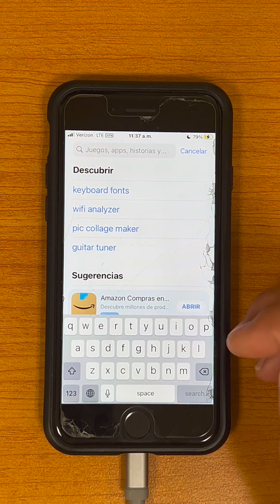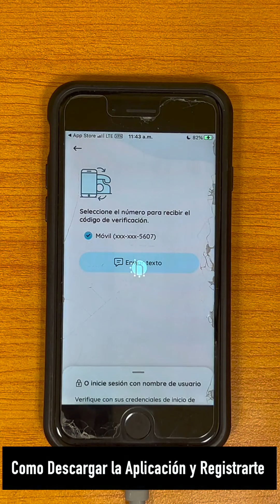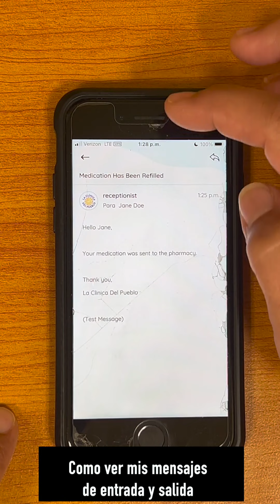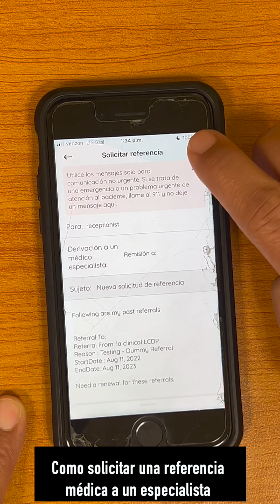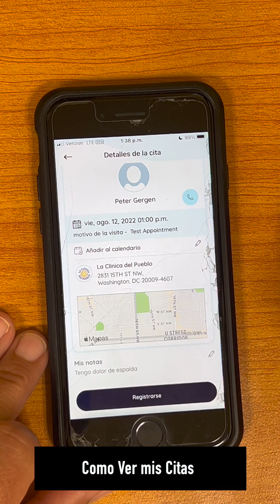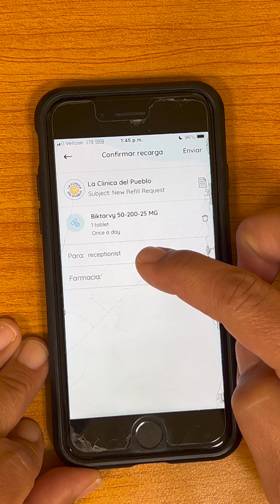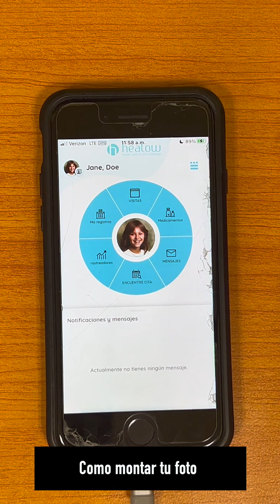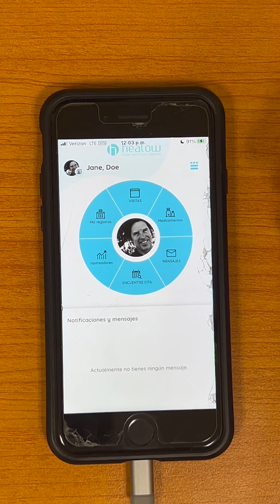¿Cómo usar mi Portal del Paciente - Healow? How to use my Patient Portal - Healow?